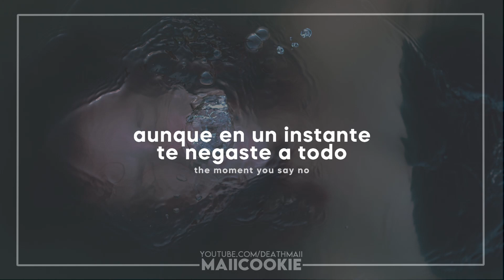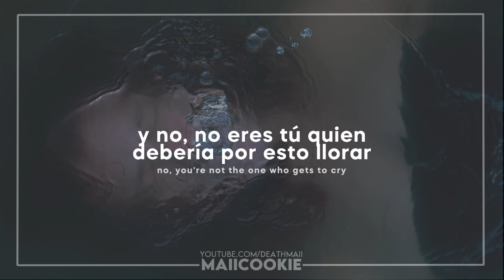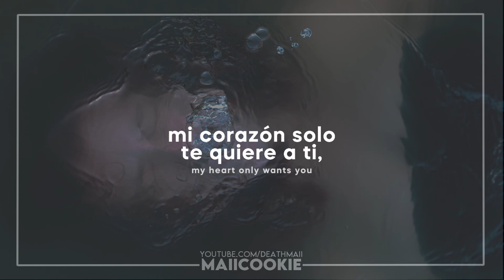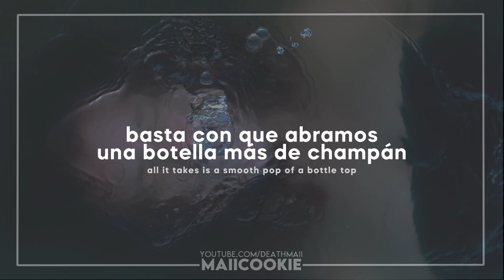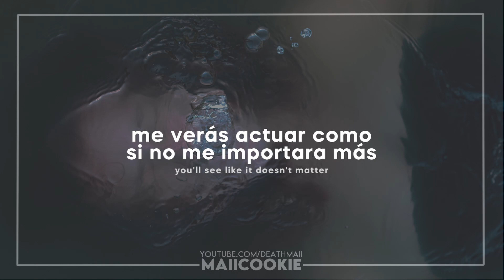The Happiest Girl - BLACKPINK - Sub Español (Easy Lyrics/Rom)